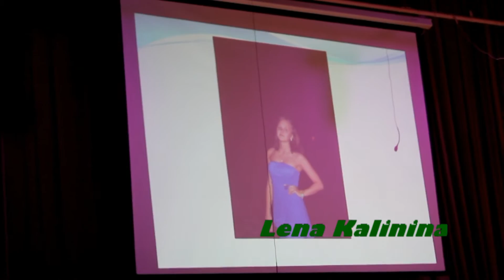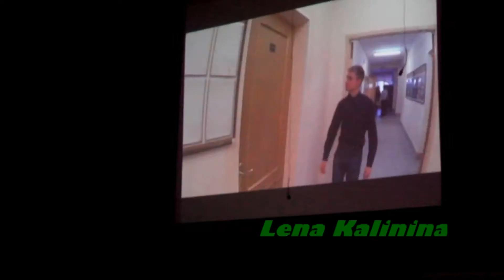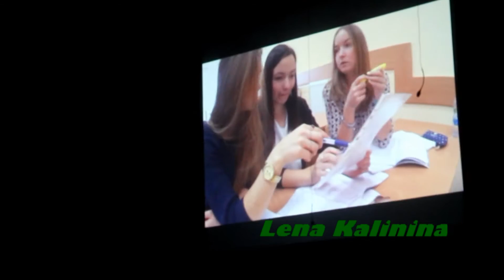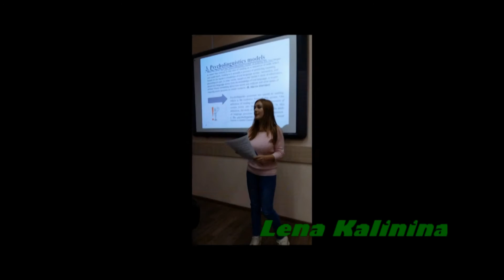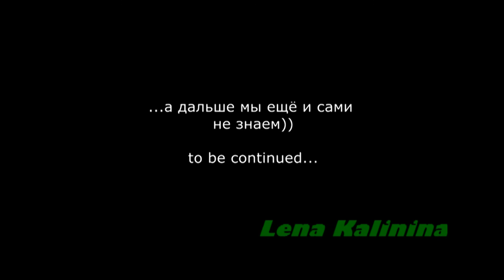День Первокурсника в ЛГУ им.А.С.Пушкина. Ф-т Ин.Яз. 05.11.2015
Автор - Калинина Елена